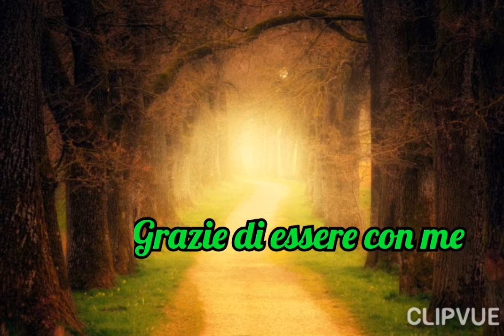BUON NATALE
Le più alte gerarchie Spirituali stanno lavorando per portare un po di pace in questo martoriato mondo...
Io, Roberto e tutti i miei amici spirituali doniamo a tutti voi, i nostri migliori auguri
di Buon Natale.